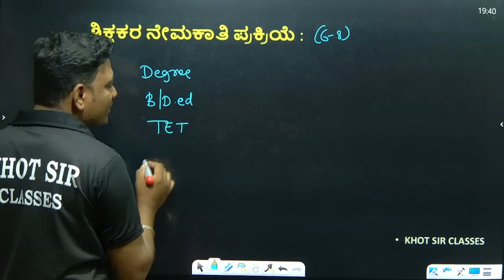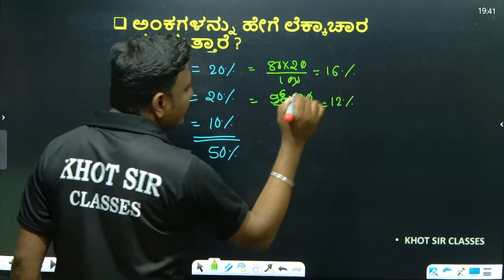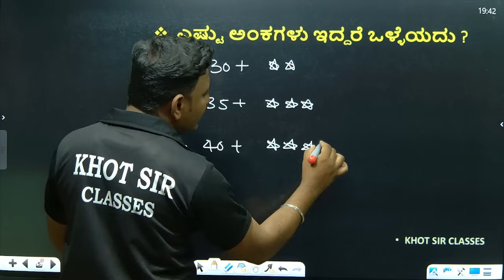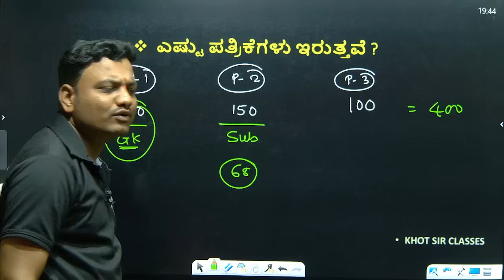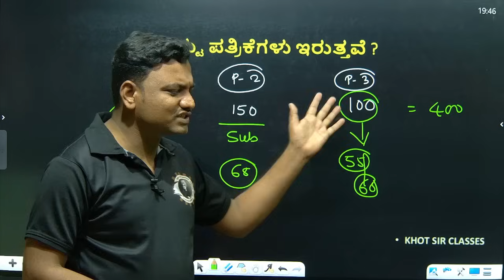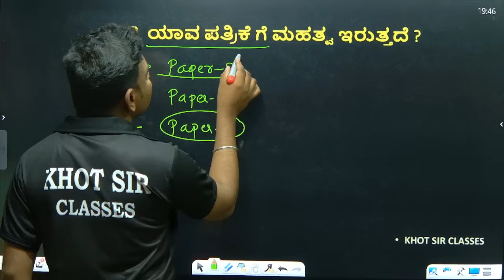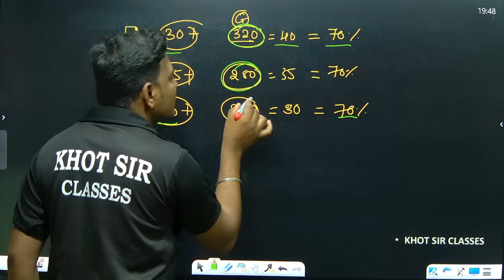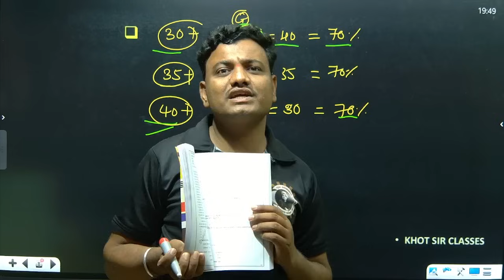GPSTR ಪರೀಕ್ಷೆಯಲ್ಲಿ ಎಷ್ಟು ಅಂಕಗಳು ಬಂದರೆ ಒಳ್ಳೆಯದು ?? GPSTR /6-8/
👉 Super Six book
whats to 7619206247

👉 #*ಏಕಲವ್ಯ*#

ADMISSIONS OPEN

👉 ಶಿಕ್ಷಕ ಅಭ್ಯರ್ಥಿಗಳ ಒತ್ತಾಯದ ಮೇರೆಗೆ
ಏಕಲವ್ಯ SCIENCE AND MATHS Gpstr COURSE  ಆರಂಭ ಮಾಡಲಾಗಿದೆ.

👉 ಕೋರ್ಸ್ ಅವಧಿ 15 ತಿಂಗಳು.

👉 ರೆಕಾರ್ಡಿಂಗ್ ತರಗತಿಗಳು ಇರುತ್ತವೆ.

👉 ವಾರಕ್ಕೊಮ್ಮೆ LIVE ತರಗತಿಗಳು ಇರುತ್ತವೆ.

👉 ನಿರ್ದಿಷ್ಟ ಪತ್ರಿಕೆಯ 2 ಎಲ್ಲ ಅಧ್ಯಾಯಗಳನ್ನು ಮುಗಿಸಿಕೊಡಲಾಗುತ್ತದೆ.

👉 ಪೇಪರ್ 2 ಮೇಲೆ ಬಹು ಆಯ್ಕೆಯ ಪ್ರಶ್ನೋತ್ತರಗಳ ಹಾಗೂ ಪ್ರಬಂಧ ಪರೀಕ್ಷೆಗಳನ್ನು  ಪ್ರತಿ ರವಿವಾರ ನಡೆಸಲಾಗುತ್ತದೆ.

👉 ಈ ಪರೀಕ್ಷೆಗಳಲ್ಲಿ ತಮ್ಮ ಸಾಮರ್ಥ್ಯವನ್ನು  ತಾವು ನೋಡಬಹುದು.

👉 ಪ್ರತಿ ಘಟಕದ Notes ಕೂಡಾ ಓದಬಹುದು.

👉 ಪ್ರತಿ ಘಟಕದ ಪ್ರಮುಖ ಪ್ರಶ್ನೆಗಳ ಸಂಪೂರ್ಣ ವಿಶ್ಲೇಷಣೆ ಇರುತ್ತದೆ..

👉 100+ ಹೆಚ್ಚು ಮಾದರಿ ಪ್ರಶ್ನೆ ಪತ್ರಿಕೆಗಳು ನಿಮ್ಮ ಅಧ್ಯಯನದ ವೇಗವನ್ನು ಹೆಚ್ಚಿಸಲು ಸಹಾಯಕವಾಗಿವೆ.

👉 ಇನ್ನೂ ಹಲವು ವಿಶೇಷತೆಗಳು ಈ ಕೋರ್ಸ್ ನಲ್ಲಿ ಇರುತ್ತವೆ.

👉  ಈಗಾಗಲೇ ತರಗತಿಗಳು ಆರಂಭವಾಗಿವೆ.

👉 BEST PLATFORM FOR GPSTR SCIENCE AND MATHS TEACHER ASPIRATNS.

👉 ಹೆಚ್ಚಿನ ಮಾಹಿತಿಗಾಗಿ 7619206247 / 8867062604 ಗೆ WhatsApp ಮೂಲಕ ತಮ್ಮ ಸಂದೇಹಗಳನ್ನು ನಿವಾರಿಸಿಕೊಳ್ಳಬಹುದು.(WhatsApp)